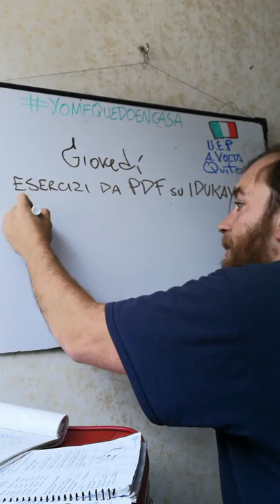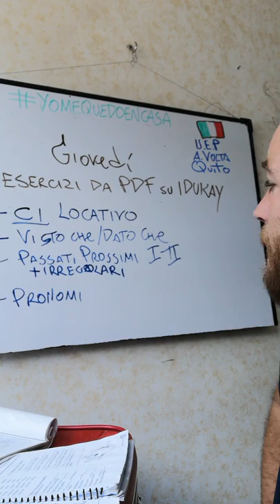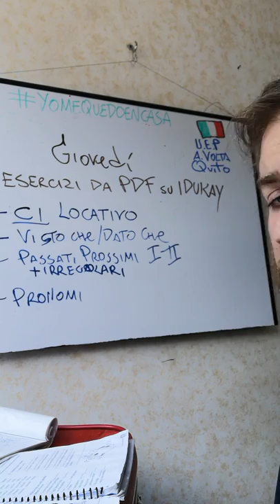8A - Italiano - prof.Ottavio